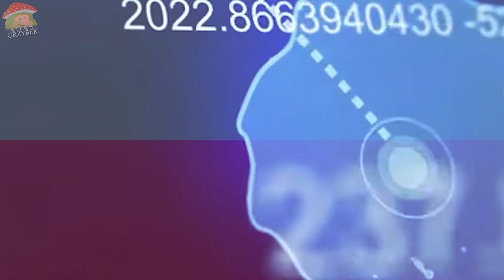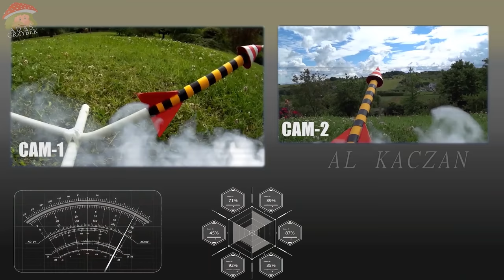WIADOMOŚCI TVPis Z OKRESU KACZOLIBANU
Kalif Jarosław Kaczyński al Balbina wprowadza nowy ład i porządek w nadwiślańskim kalifacie.
Natomiast jeśli chcesz zapełnić Adasiowi szufladę batonami i żelkami, to możesz zrobić to tutaj: